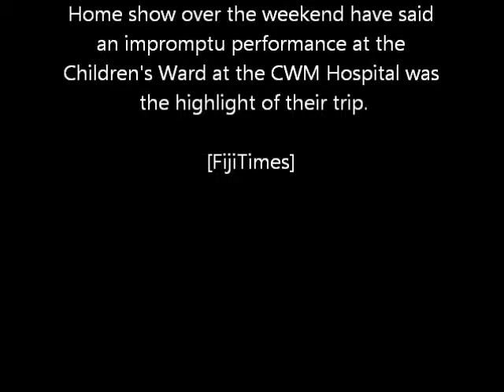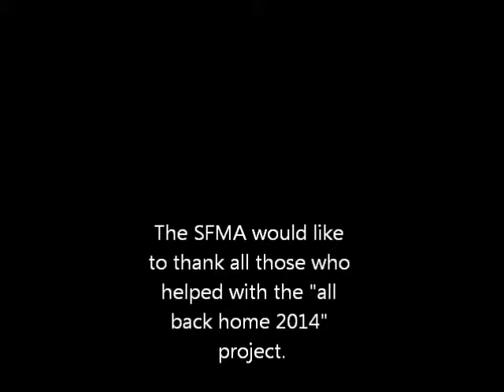CWM Hospital childrens ward SFMA Visit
The SFMA took the time to visit the children's ward at the CWM Hospital in Suva Fiji to help brighten up their day with music during the "All Back Home Tour 2014".
Here's a clip from that visit.